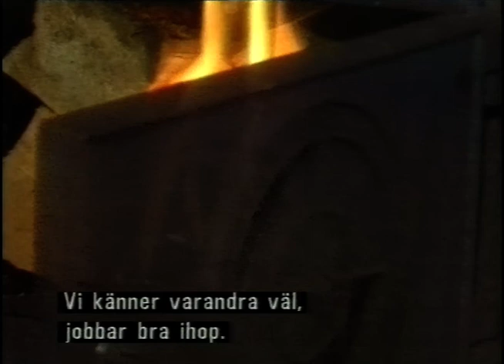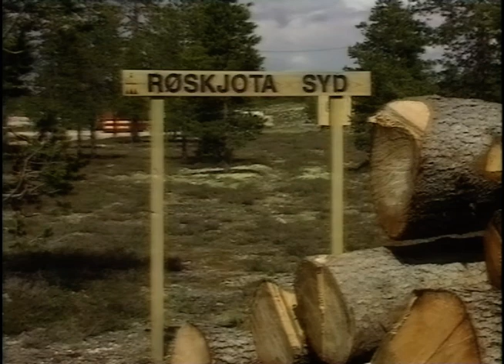Rumpan Går (SVT 1992-05-01)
Dokumentär om älvflottning.